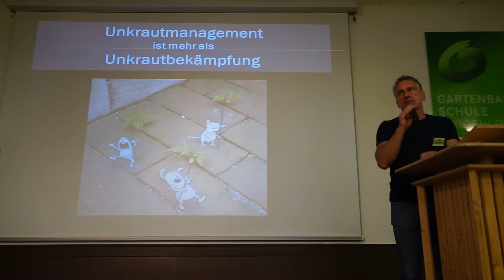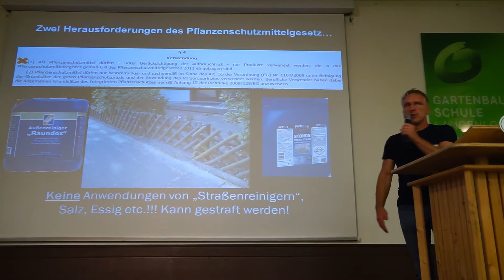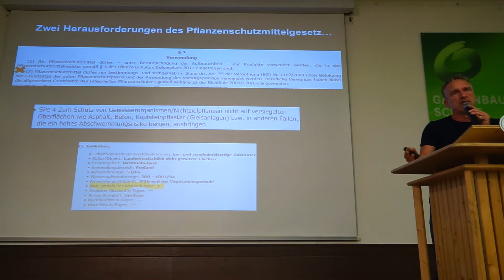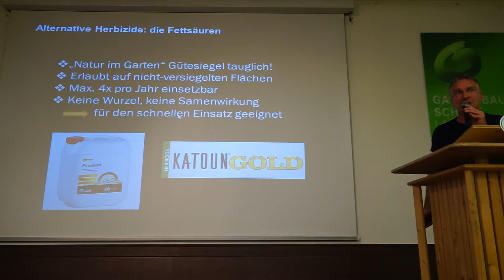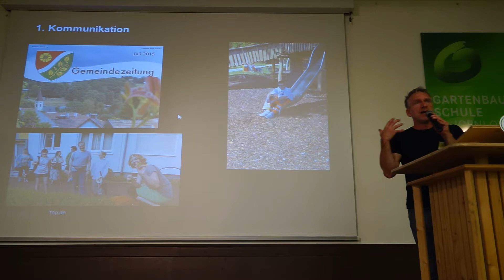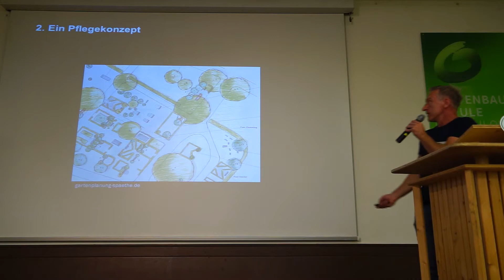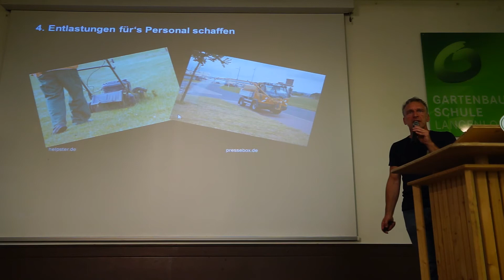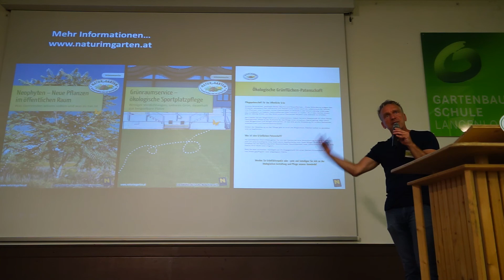Unkrautmanagement ist mehr als Unkrautbekämpfung